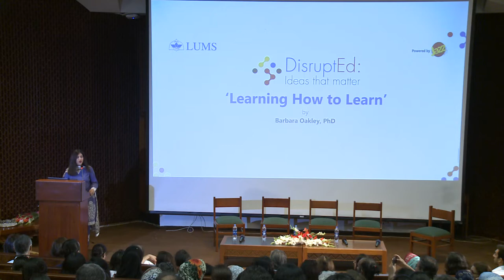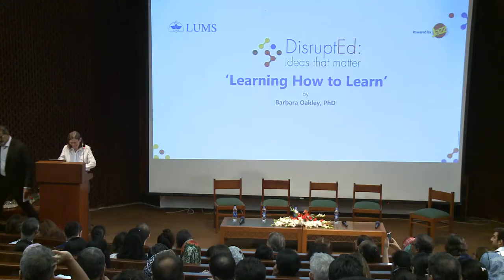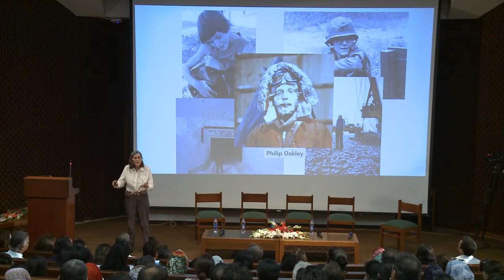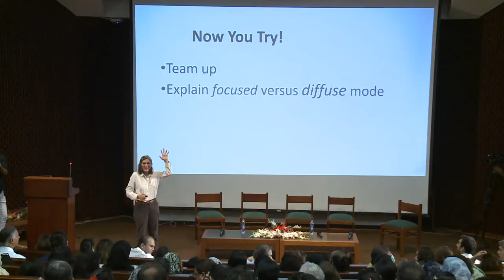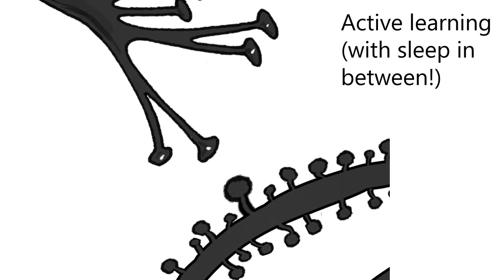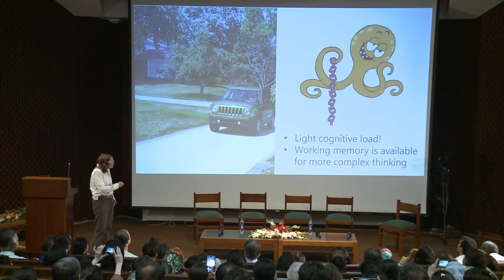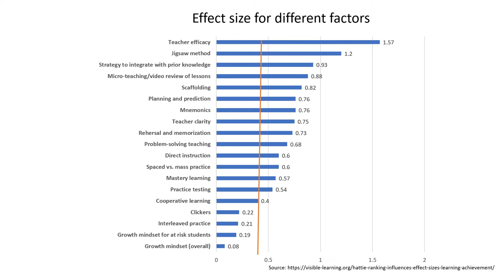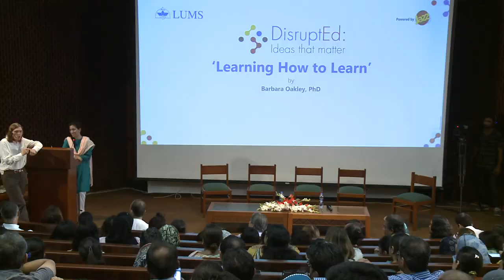Learning How to Learn – Dr. Barbara Oakley shares her insights at a session in Karachi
Opening avenues of learning
Dr. Barbara Oakley gives a talk on ‘Learning How to Learn’ at Aga Khan University, Karachi, explaining the scope of digital learning and her expertise as the creator of the world’s largest MOOC.
Followed by our panellists talk about the future of learning and the use of digital mediums, for a greater intellectual impact on a younger audience, at the Aga Khan University, Karachi. Join Dr. Arshad Ahmad, Dr. Tashmin Khamis, Dr. Anjum Halai and Mr. Ali Naseer, for an insightful session on promoting the latest learning and teaching practices to enhance student comprehension.